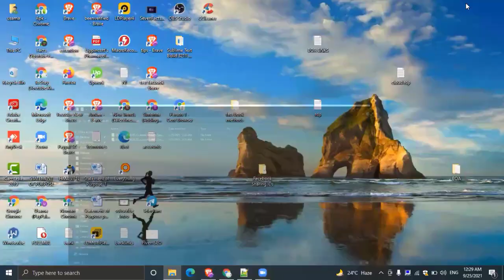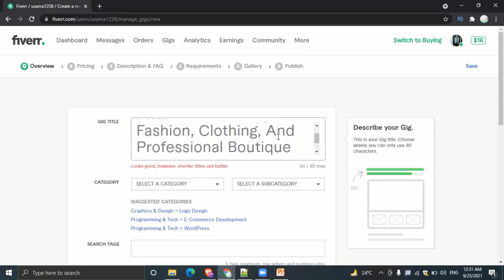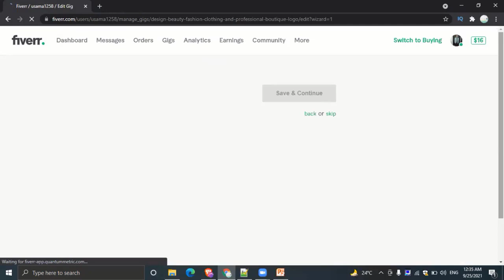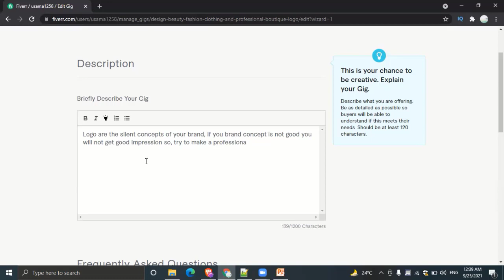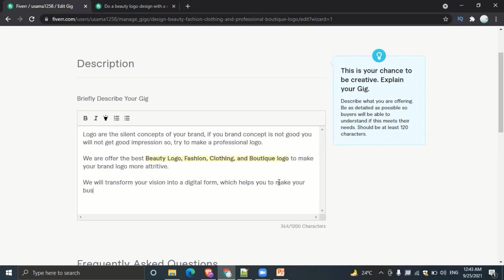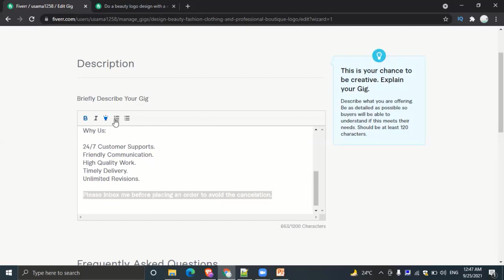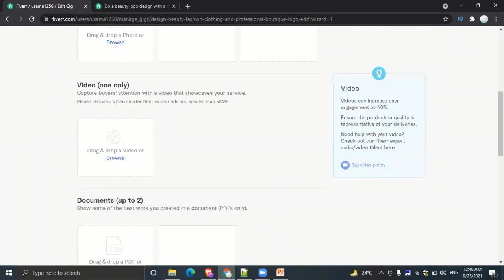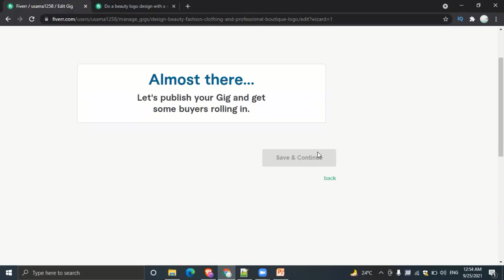Fiverr SEO Course Part 4 | How To Create Fiverr Gig | Earn Money On Fiverr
This is the last and final video of this fiverr seo course where you are going to cover the topic how to create fiverr gig with the formula that helps us to get our first order on fiverr. If How to get order on fiverr will be your question then you must watch this video and this course as well.